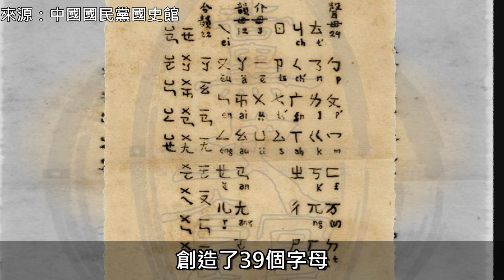什麼!? 你少學了3個注音符號!? | PuGuBird 噗咕鳥 #3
什麼！？ 你竟然 少學了3個注音符號！？
而且「客家人」可是都會的唷！
想知道你少學了哪3個注音符號嗎 ？

客語指導：
涂寶弟

聲優：
TanookiSuit3
Haruna Annaka(VA: Kaori Sadowara)
周星馳（VA: 石班瑜）
教育部臺灣客家語常用詞辭典
小板娘